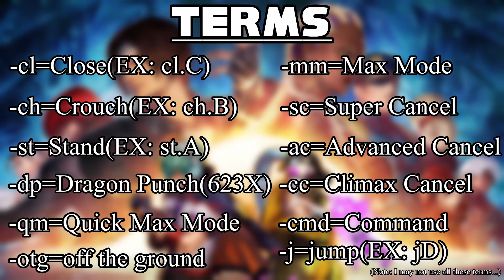Mai - KOF XV Trials - Nitrosonic0